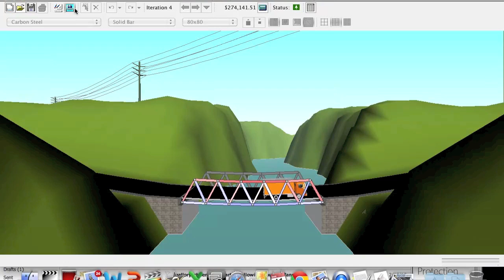Successful Bridge #2-Pony Truss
Allie & Morgan's Truss 1